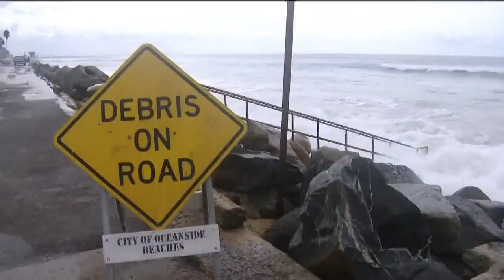Trevor Hoffman on sea level rise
Del Mar residents Trevor and Tracy Hoffman sat down with News 8’s Shawn Styles during an interview at their home along the beach.